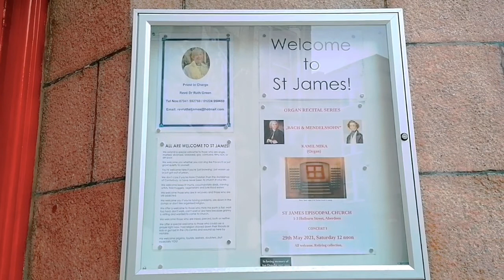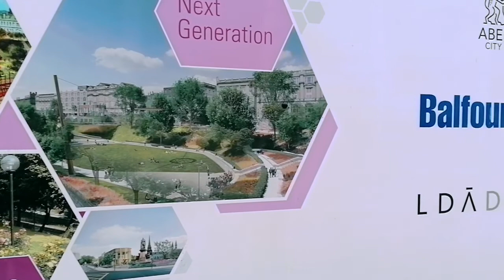Un Día en Aberdeen City#Driving through#Scotland#North East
Welcome to DavidandScotland Today we are visiting the Northeast of Scotland come with me on this trip!